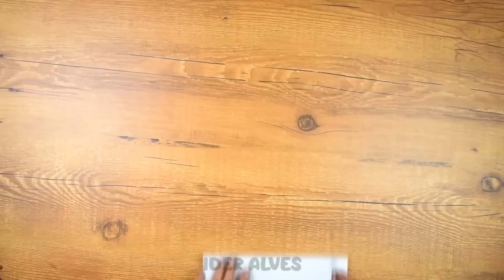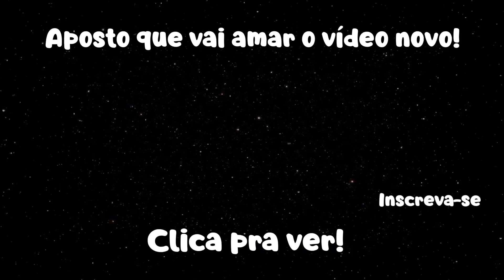Ideias para Atualizar Jeans Velhos em Roupas Bonitas | Maneiras Modernas de Reutilizar Jeans Velhos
Ideias para Atualizar Jeans Velhos em Roupas Bonitas | Maneiras Modernas de Reutilizar Jeans Velhos. DIY DE JEANS VELHO. Aprenda Como costurar uma calça jeans fácil. Reciclagem de jeans velhos.

Ideas for Updating Old Jeans into Pretty Clothes | Modern Ways to Reuse Old Jeans. DIY OF OLD JEANS. Learn how to sew an easy pair of jeans. Recycling old jeans.

Não sabe costurar na máquina e nem á mão? Use cola de tecido ou cola quente! E divirta-se!
Don't know how to sew by machine or by hand? Use fabric glue or hot glue! And have fun!

Ative as notificações para ser o primeiro a ver os vídeos novos! 🔔😍
Siga todas as contas / follow all accounts